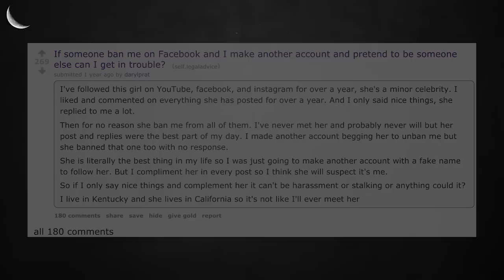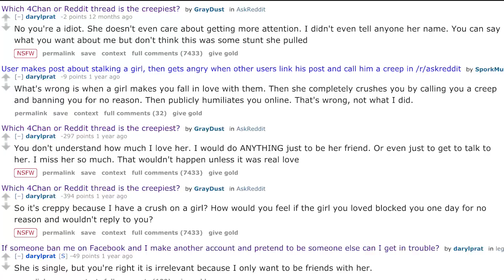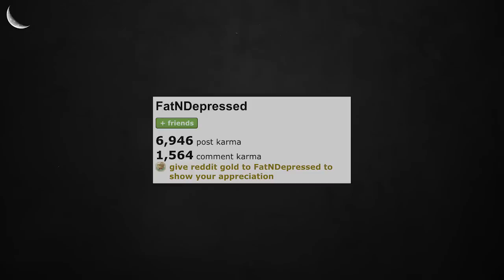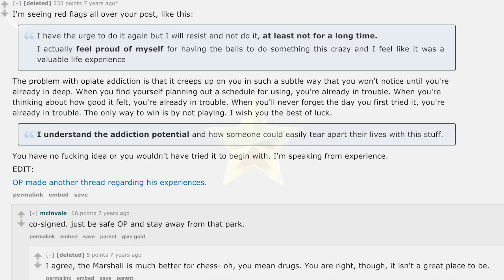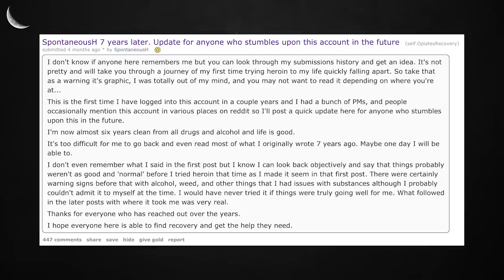3 Reddit Posts with Disturbing & Strange Backstories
Today we are discussing three Reddit posts with strange and disturbing backstories. Enjoy & good night.